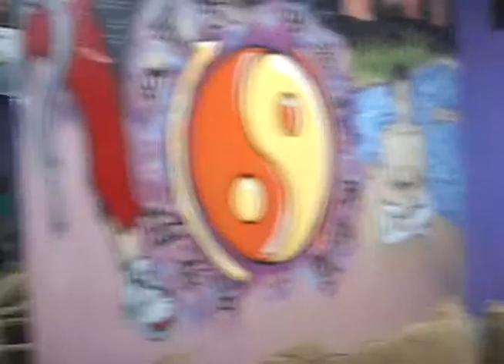Youth Expressions 002